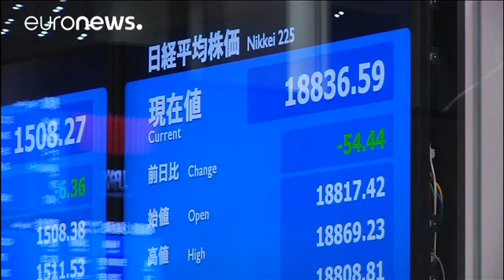Abe asegura que intentará convencer a Trump de las ventajas de permanecer en el TPP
El Acuerdo Transpacífico (TPP) puede salvarse. Así lo han expresado algunos países a pesar de que el presidente Donald Trump ordenara retirar a Estados Unidos del pacto comercial. El primer ministro japonés, Shinzo Abe, ha expresado que se pondrá en contacto con el magnate republicano para hablar del asunto:

"Creo que el presidente Trump reconoce la importancia de un comercio libre y justo. Espero aprovechar cualquier oportunidad para hacer comprender a Estados Unidos la relevancia estratégica …